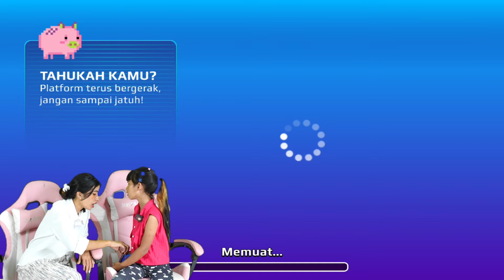DISTA MAIN MINI GAME DI PKXD🤩!! SERU BANGET KELIATANNYA😍